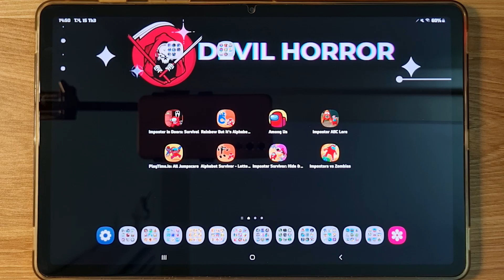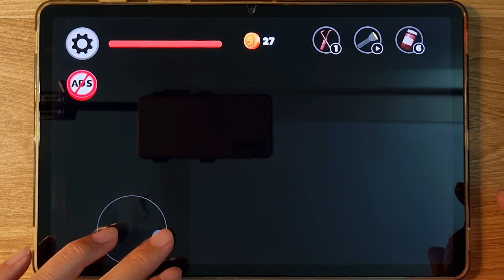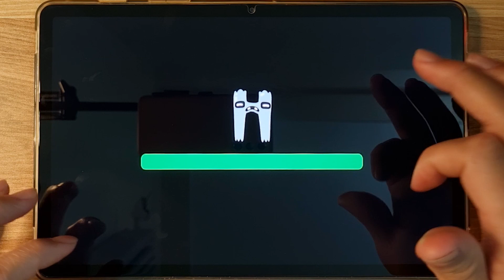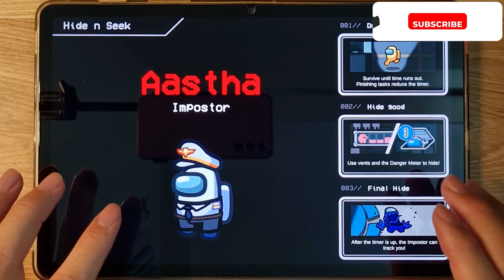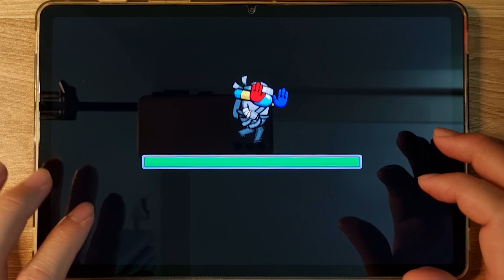Imposter In Doors, Rainbow But It's Alphabet Lore, Among Us, Impostor ABC Lore, Alphabet Survivor